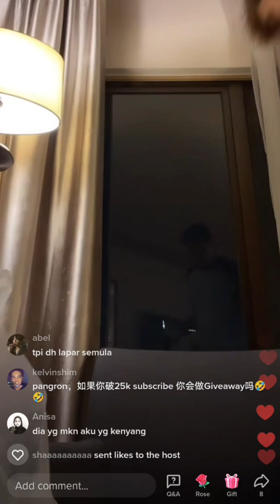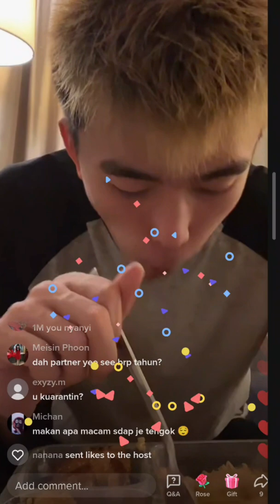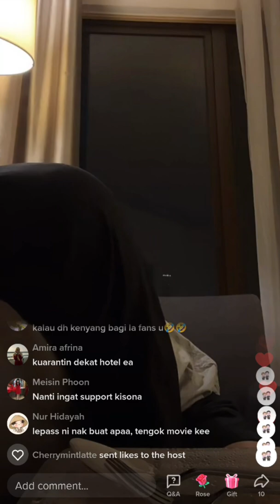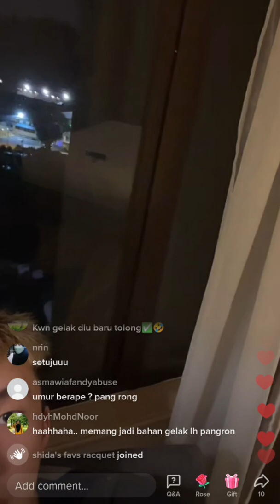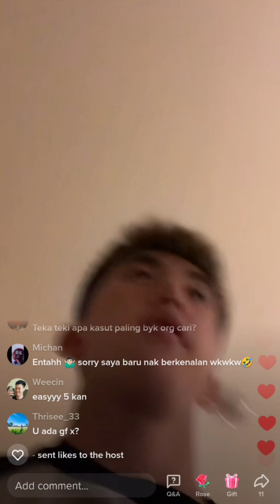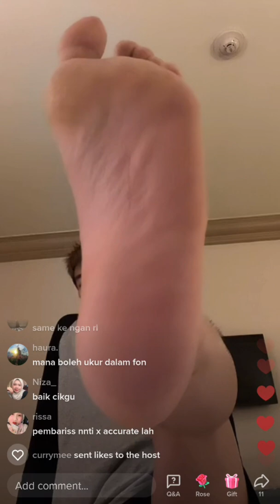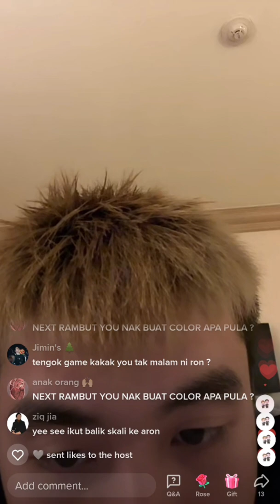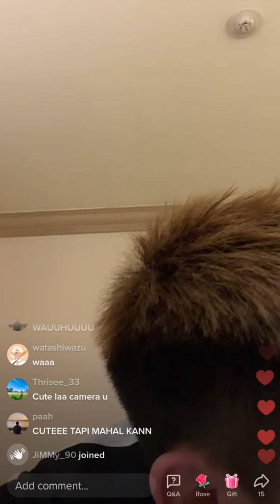Live Tiktok Pang Ron 25/3 - [Kuarantin D1] Pang Ron buat Mukbang